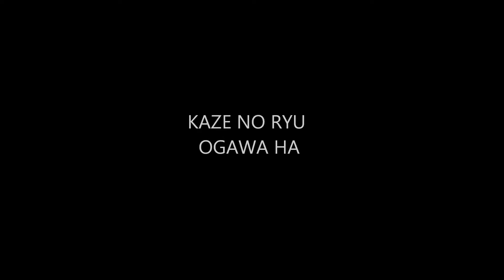Ogawa Ryu - Sumie- Ancient Techniques II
Level III